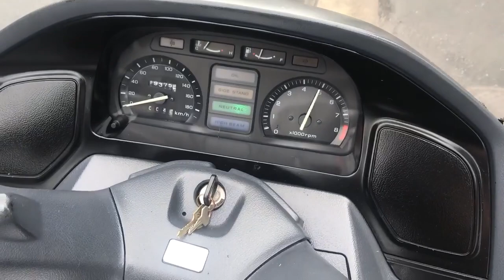HONDA PC800 PACIFIC COAST SIDE CAR